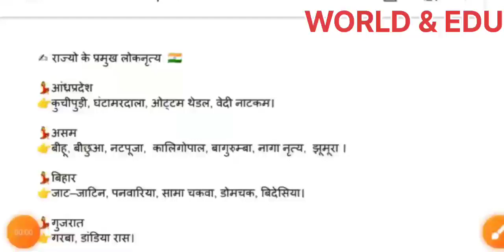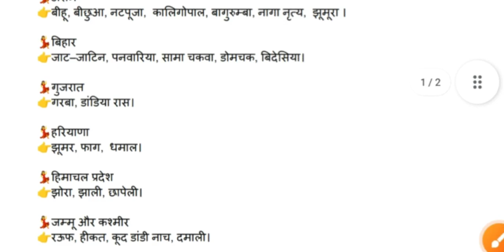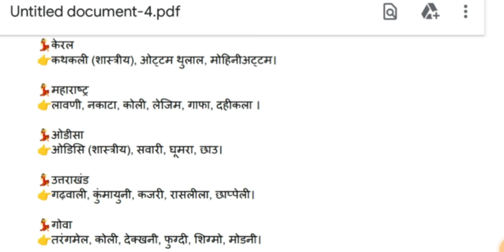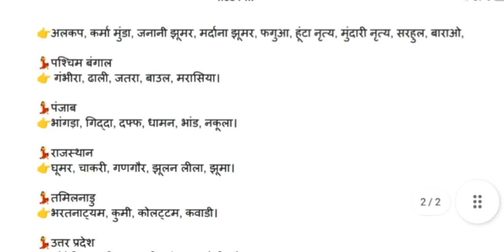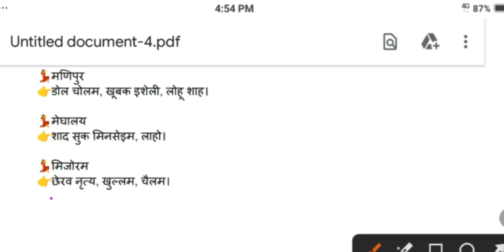Bharat ke Lok Nritya | Bharat State Lok Nritya | PCS important question@Intelligenceguide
भारत के लोक नृत्य ट्रिक
लोक नृत्य
राज्यों के प्रमुख लोक नृत्य ट्रिक
भारत के शास्त्रीय नृत्य
भारत के प्रमुख लोक नृत्य ट्रिक
भारत के लोक नृत्य gk
भारत के लोक नृत्य trick
भारत के लोक नृत्य और शास्त्रीय नृत्य
शास्त्रीय नृत्य,प्रमुख लोक नृत्य
भारत के प्रमुख लोक नृत्य in hindi
भारत के प्रमुख लोक नृत्य का वर्णन कीजिए
राज्य के प्रमुख लोक नृत्य ट्रिक्स